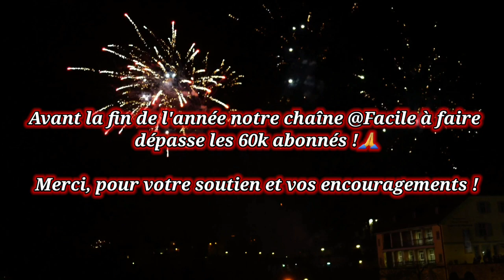🎊Bonne année 2021🎊 💐💐🎉🎉🎉🎉